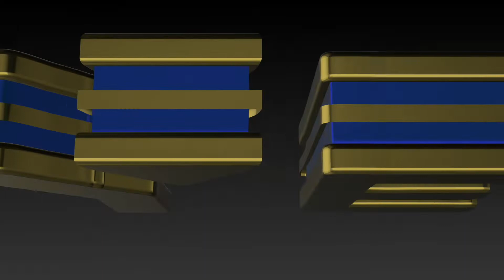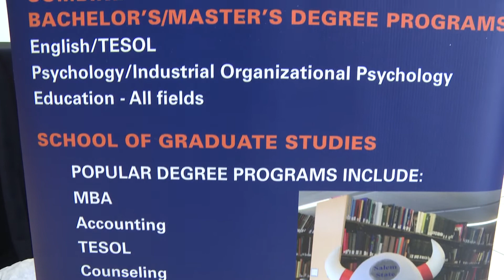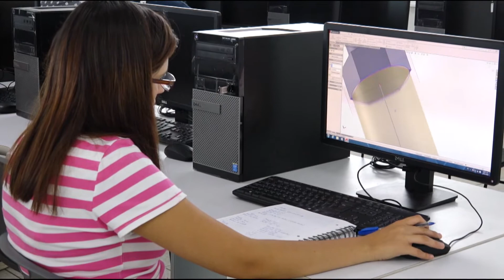Noticiero Semanal Proyecta UG - 27 de septiembre de 2018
Infórmate del acontecer universitario en tu noticiero semanal.